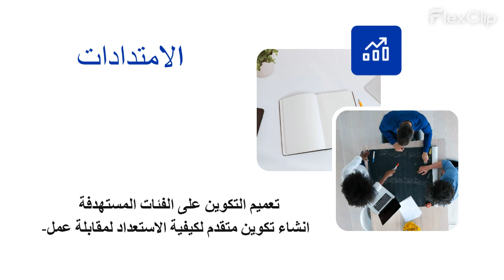Fatima zahra TOUTA تكوين مكونين الفوج 5 🏅 عمل من انجاز